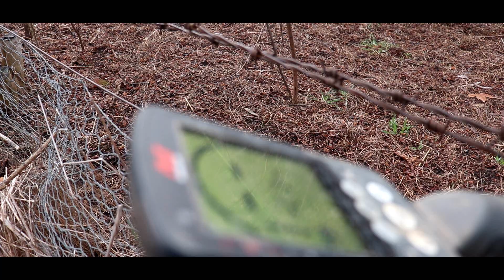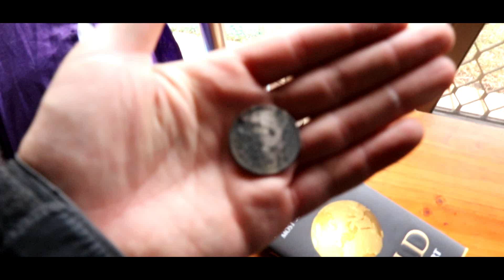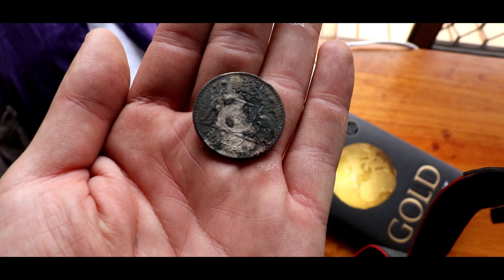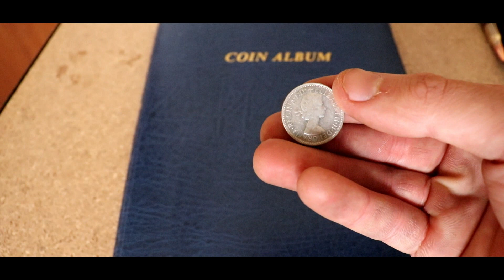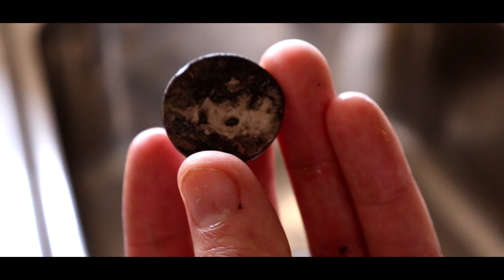Minelab Equinox - I tried to Science